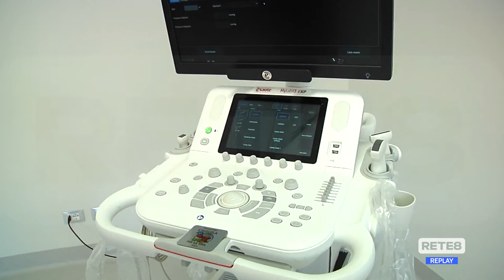ASL 1 - Testa: “Mi riservo ogni decisione”